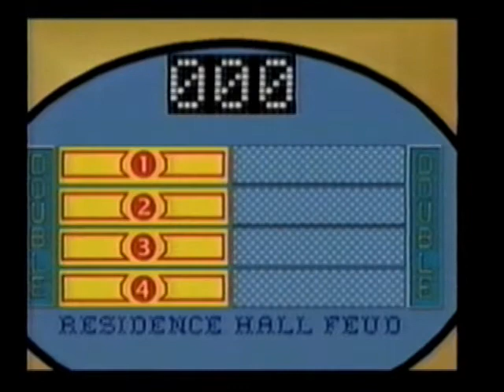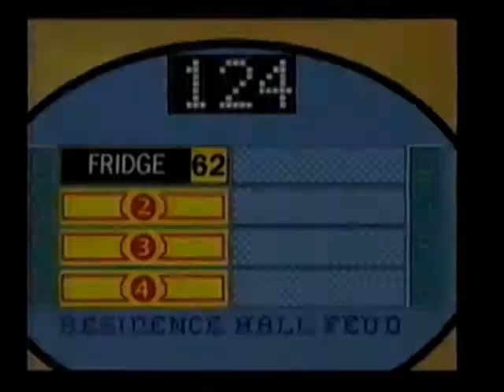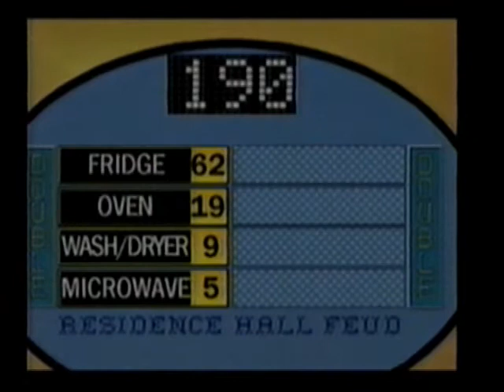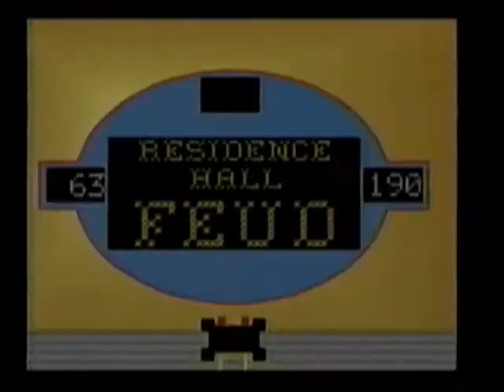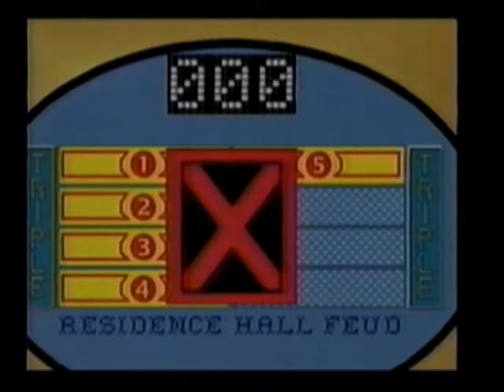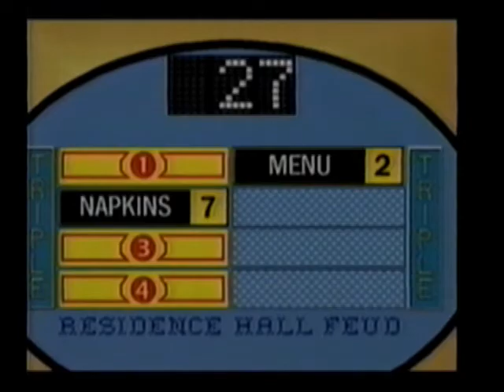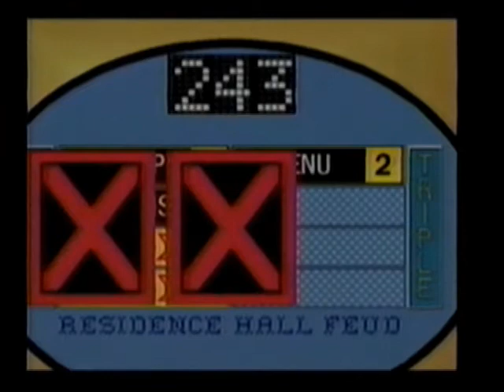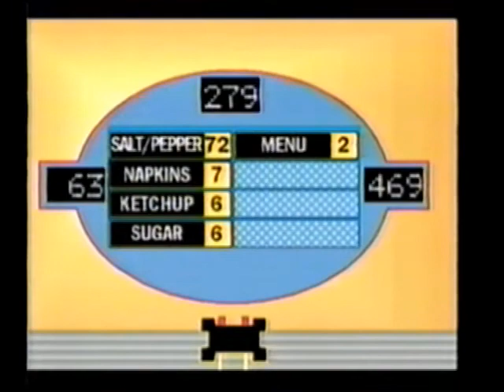Residence Hall Feud - Ep 1 - Segs 2&3 - SUNY Oswego (1999)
From student-run WTOP-TV at SUNY Oswego, enjoy the pilot episode of Residence Hall Feud, taped on location at Johnson Hall in 1999.  This includes segments 2 & 3 with a quick hello from a popular NBC game show host in between.  Teams: Johnson Hall vs. Riggs Hall.  Host: Joe Agostinelli '01.